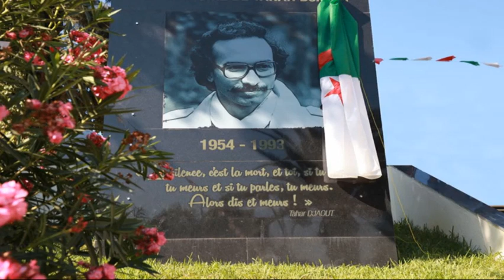Inauguration de la placette Tahar-Djaout au centre-ville de Tizi Ouzou